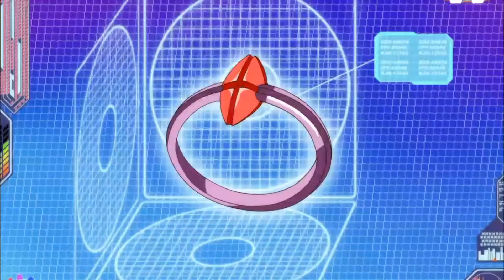الجاسوسات الجزء الثالث الحلقة 9 كاملة HD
مسلسلات كرتون افلام مدبلجه للعربي كل ما يخص برامج الاطفال